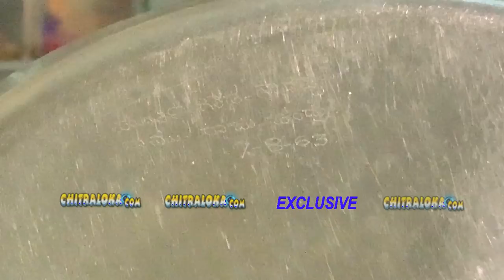ರಾಜ್ ಮಗಳು ಲಕ್ಷೀ ಗೋವಿಂದರಾಜ್ ಮದುವೆ ಎರಡನೇ ದಸರಾ ತರಹ ಇತ್ತು - ತಿಪಟೂರು ರಾಮಸ್ವಾಮಿ | Tiptur Ramaswamy Ep 10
ರಾಜ್ ಮಗಳು ಲಕ್ಷೀ ಗೋವಿಂದರಾಜ್ ಮದುವೆ ಎರಡನೇ ದಸರಾ ತರಹ ಇತ್ತು ಎಂದು ಹೇಳಿದ ತಿಪಟೂರು ರಾಮಸ್ವಾಮಿ ಮದುವೆಗೆ ಬಂದ ಜನ ಯಾವ ರೀತಿ ಇದ್ದರು ಮತ್ತು ರಾಮಸ್ವಾಮಿ ಅವರನ್ನು ನೋಡಿದ ತಕ್ಷಿಣ ರಾಜಣ್ಣ ಮಾಡಿದ್ದೇನು ಎಂದು ತಿಳಿಸಿದ್ದಾರೆ.